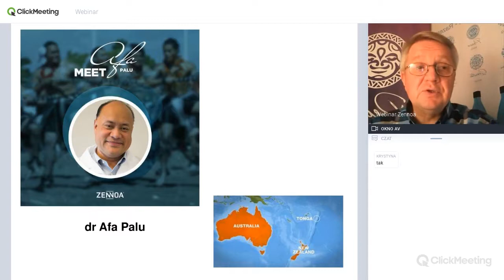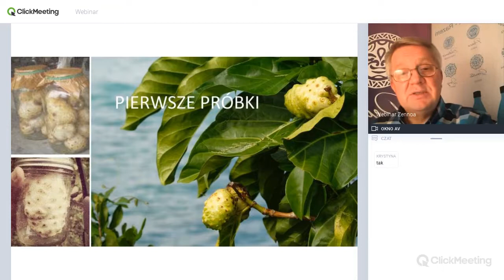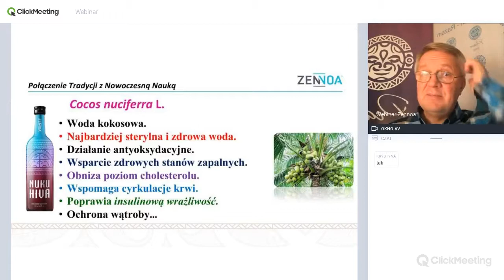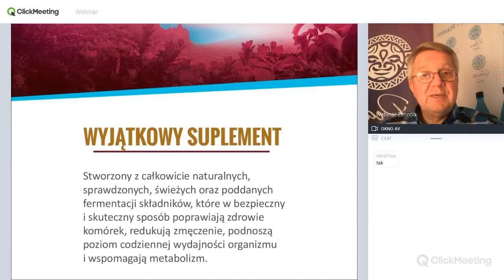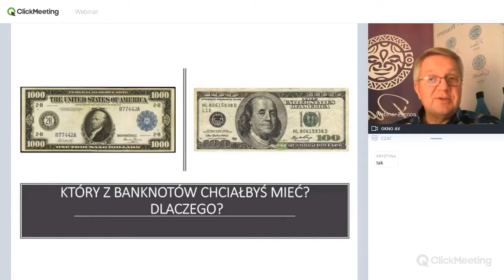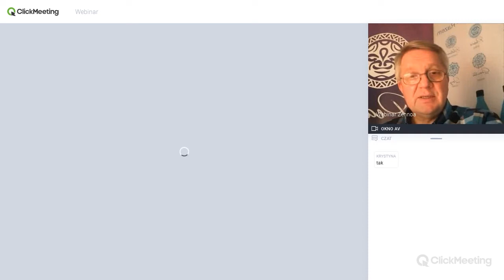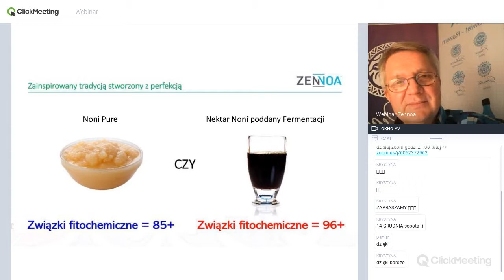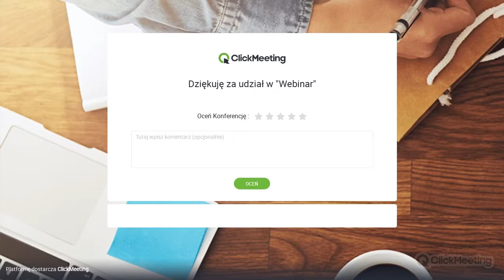Nuku Hiva - Noni Zennoa - 28.11.2019